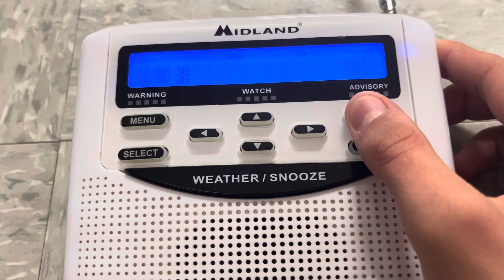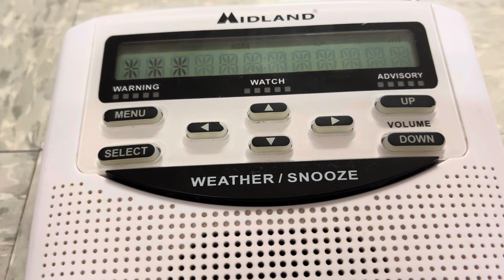Required Weekly Test on KEC76 - 9/4/24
I was gonna turn on voice mode. But my Midland said no!